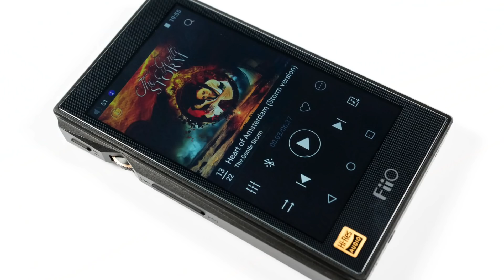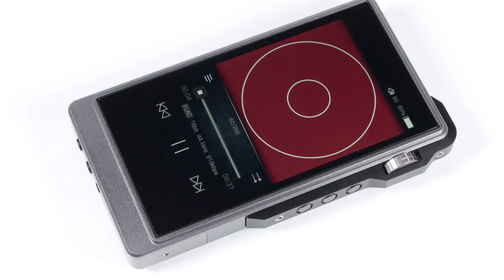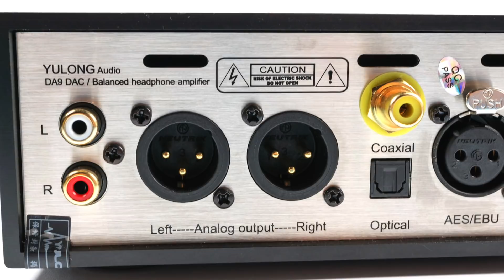Моя личная ретроспектива 2017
Что запомнилось больше всего в уходящем году. Субъективный обзор